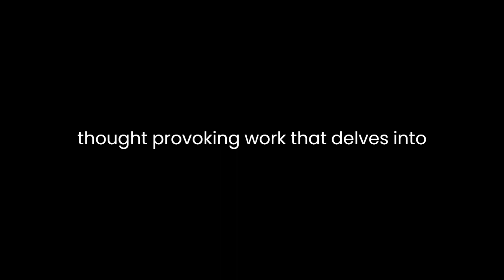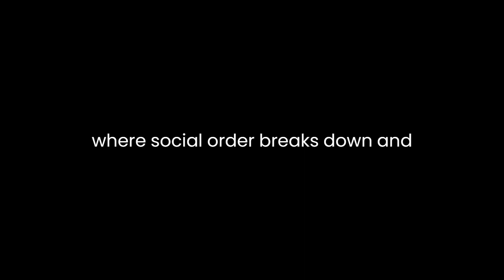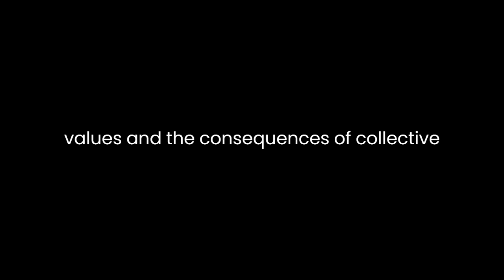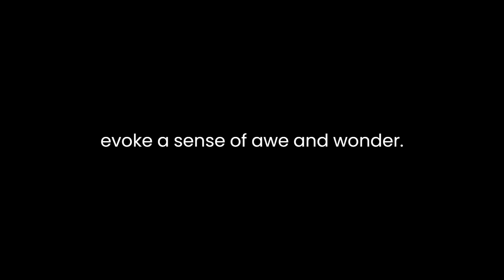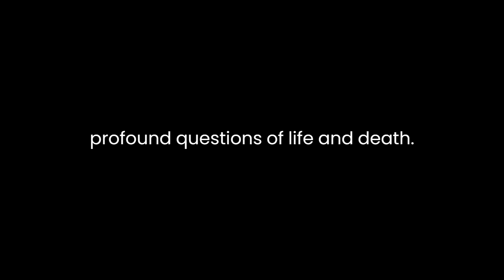"Omega" By Camille Flammarion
"Omega: The Last Days of the World" by Camille Flammarion is a prophetic and thought-provoking work that delves into the catastrophic events leading to the end of the world. Written in 1894, Flammarion's novel is a blend of science fiction, philosophy, and social commentary that explores the scientific and moral dimensions of humanity's potential demise.The narrative unfolds as a manuscript discovered in the ruins of a post-apocalyptic Paris. The narrator, a future historian, recounts the events that ultimately lead to Earth's destruction. Flammarion's vision is both scientific and imaginative, and he draws on contemporary scientific knowledge to create a plausible scenario for the end of the world. The novel reflects the scientific developments of the late 19th century, including advances in astronomy and geology.One of the central themes of the novel is the impending collision between Earth and a comet. Flammarion's description of this cosmic event is detailed and vivid, portraying the destructive consequences of such a collision. Through meticulous scientific explanations, the author engages readers in contemplating the astronomical forces that govern the universe. However, Flammarion goes beyond the scientific aspects and uses the comet as a metaphor for the destructive potential inherent in human behavior.The novel also explores the societal and ethical implications of the impending catastrophe. As humanity faces its inevitable extinction, Flammarion depicts a world in chaos, where social order breaks down, and individuals grapple with their impending doom. The breakdown of social norms and the disintegration of institutions become as significant as the astronomical cataclysm itself. Flammarion suggests that the moral fabric of society is fragile and can unravel in the face of existential threats.In "Omega," Flammarion offers a critique of contemporary society, pointing out its flaws and moral shortcomings. He portrays a world where political and social structures prove inadequate in the face of impending doom. The author challenges readers to reflect on the fragility of human civilization and the consequences of unchecked human behavior. Through the lens of apocalypse, Flammarion encourages contemplation of societal values and the consequences of collective actions.The narrative also introduces philosophical reflections on life, death, and the meaning of existence. As characters grapple with the imminent end of the world, profound questions about the purpose of life and the nature of human existence come to the forefront. Flammarion invites readers to ponder the existential aspects of their own lives and to consider the inherent meaning in the face of impending annihilation.Flammarion's writing style is characterized by a blend of scientific exposition and poetic prose. The detailed scientific descriptions are interspersed with lyrical passages that evoke a sense of awe and wonder. This stylistic choice serves to engage readers on both intellectual and emotional levels, creating a narrative that is both informative and emotionally resonant.In conclusion, "Omega: The Last Days of the World" stands as a unique and multidimensional work that combines science fiction, philosophy, and social commentary. Camille Flammarion's prophetic vision of the end of the world serves as a canvas for exploring scientific, moral, and existential themes. The novel challenges readers to confront the fragility of human civilization, reflect on societal values, and contemplate the profound questions of life and death. Through meticulous scientific detail and poetic prose, Flammarion crafts a narrative that transcends its time, inviting readers to consider the enduring relevance of its themes in the face of ongoing global challenges.